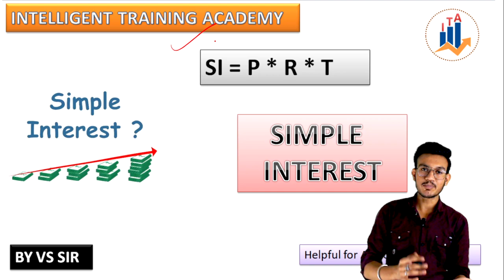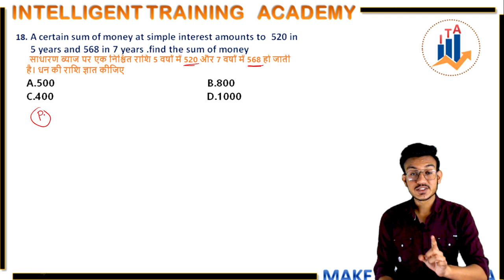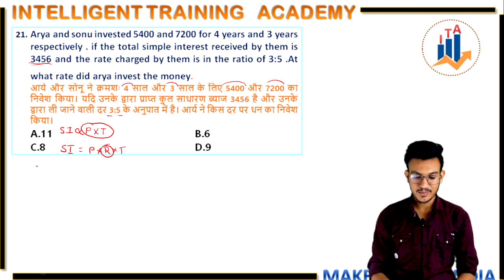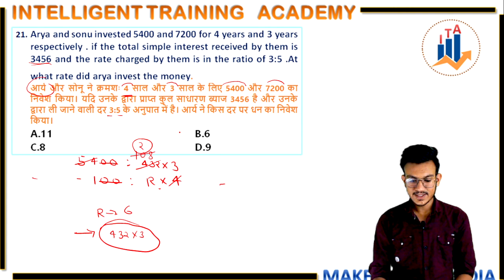Simple Interest Part - 9 For All Competitive Exam | Basic to Advance | By VS sir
Hello dear students we provide you amazing study content
this channel is speciall dedicated to Defence Examination